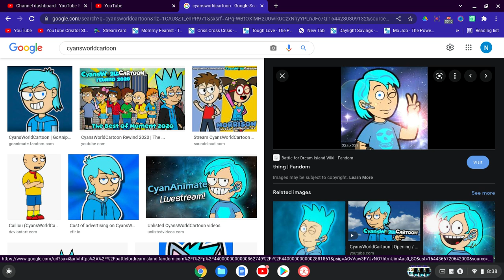My Rants S1 E9 CyansWorldCartoons